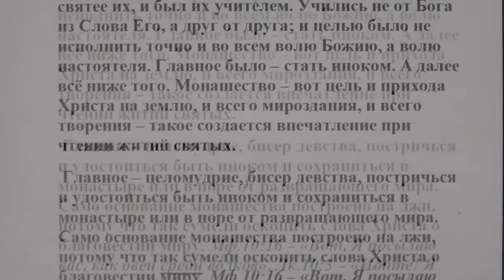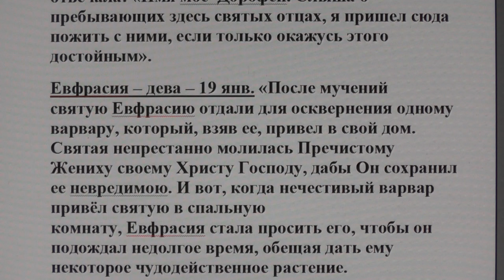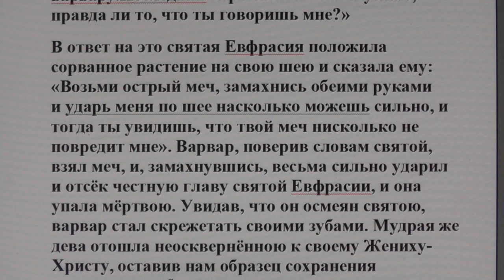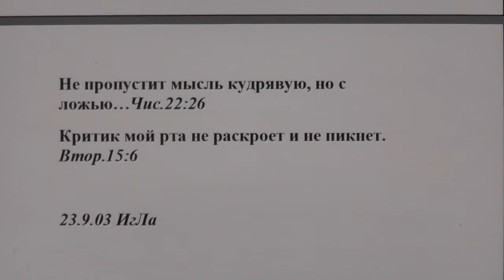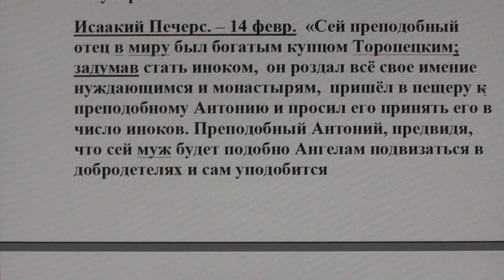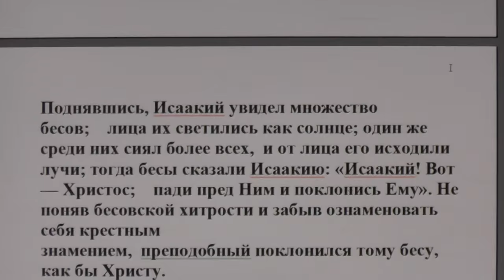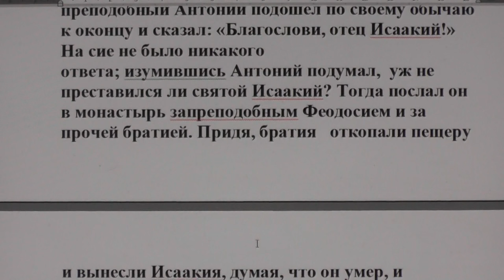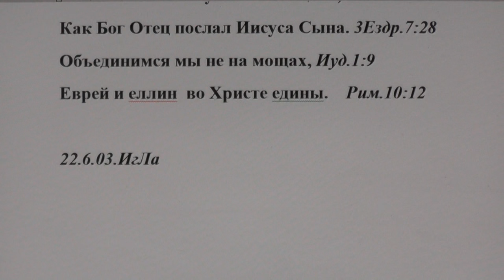№ 7. Ответы. Библия. Почему у святых была ложь? С чем лукавый подходил к ним.